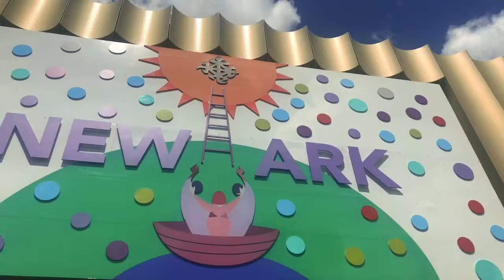Urban League of Essex County - Food Pantry (January 2021)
Please visit us for more information about the Urban League of Essex County's Programs and Services in creating jobs, educating children, protecting civil rights, and attaining economic stability.

Urban League of Essex County
Empowering Communities.  Changing Lives.